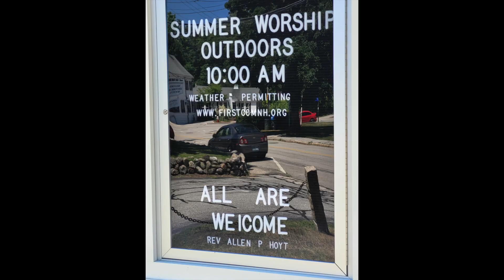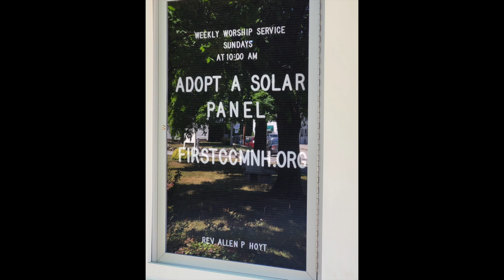July 4 message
Good morning! Here is FCCM and Pastor Al's July 4th message.